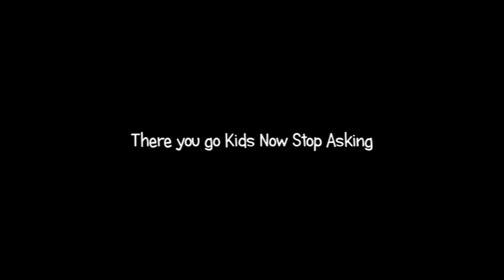How Nighthawk Got His Name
NightHawk explains to you the origin of his name.